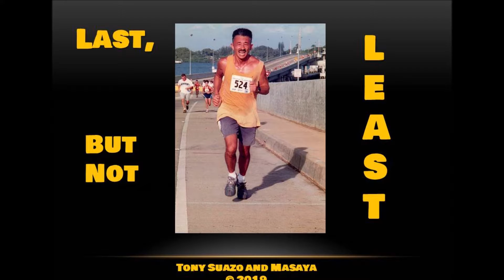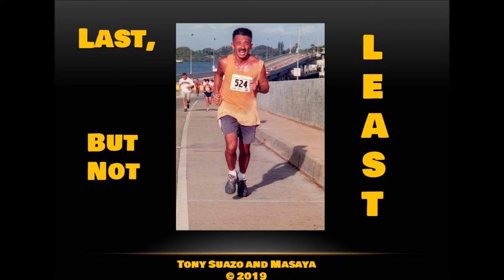October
From the 2019 digital instrumental album "Last But Not Least."